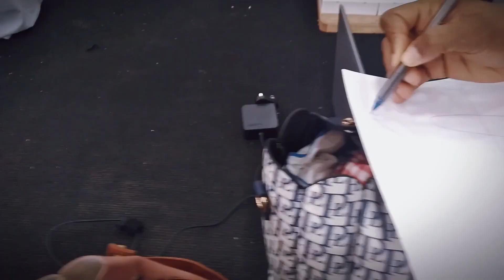Kids love Jesus too